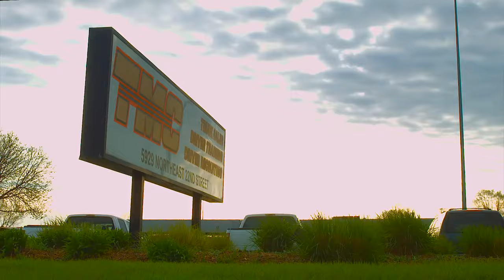Destination: Excellence - Flatbed Jobs at TMC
TMC is the largest employee-owned open deck freight carrier in the nation. We are recognized as a symbol of excellence in service and for some of the most professional drivers in the industry.